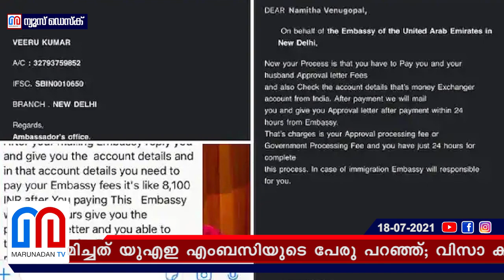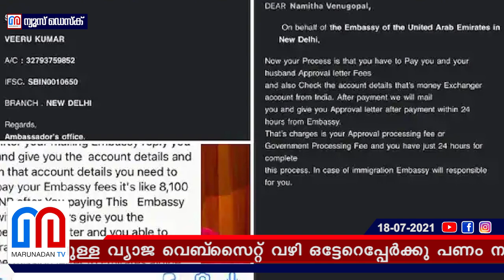വ്യാജ വെബ്സൈറ്റ് വഴി ഒട്ടേറെപ്പേര്‍ക്കു പണം നഷ്ടമായെന്ന് നമിത I a k balan s daughter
എ.കെ. ബാലന്റെ മരുമകളിൽനിന്ന് പണം തട്ടിയെടുക്കാൻ ശ്രമിച്ചത് യുഎഇ എംബസിയുടെ പേരു പറഞ്ഞ്; വിസാ കാലവധി നീട്ടാൻ ശ്രമിച്ചപ്പോൾ കയറിയത് വ്യാജ വെബ്‌സൈറ്റിൽ; പണം ആവശ്യപ്പെട്ട് സന്ദേശം എത്തിയതോടെ സംശയമായി; എംബസിയുടെ പേരിലുള്ള വ്യാജ വെബ്‌സൈറ്റ് വഴി ഒട്ടേറെപ്പേർക്കു പണം നഷ്ടമായെന്ന് നമിത; സൈബർ പൊലീസ് കേസെടുത്തു